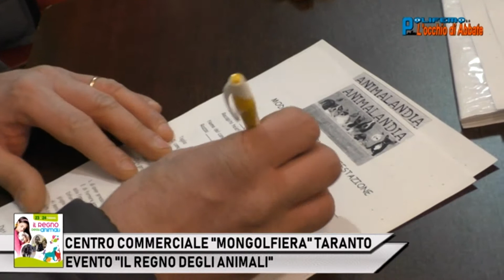CENTRO COMMERCIALE "MONGOLFIERA" TARANTO - EVENTO: "IL REGNO DEGLI ANIMALI"